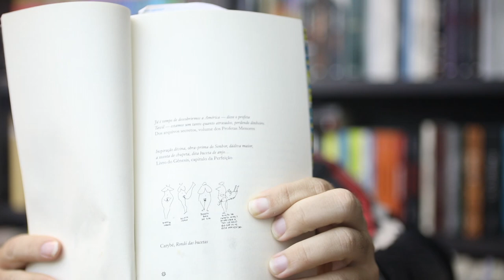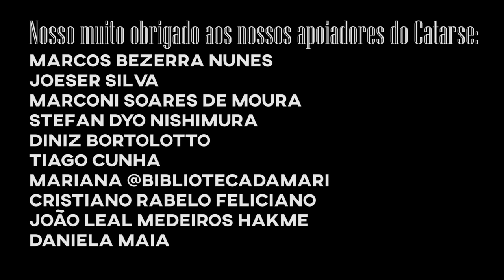S06E30: A Descoberta da América pelos Turcos, de Jorge Amado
Mais um do bom baiano!
Deve ser o autor que mais apareceu no canal, se liga em quantos links de resenhas que já tem!
(Se não errei nenhum link, estão todos aí😅 )
Links de todos os outros ~Jorges Amados~ no canal:

Quem quiser contribuir para manter o canal bonito, sem anúncios no meio do vídeo, com com conteúdo de nível, sem parceria com e-commerce predatório e de quebra concorrer aos livros do mês, vem com a gente no

Yuri - Livrada!
Caixa postal 19501
Curitiba - PR
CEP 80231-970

Logo: Helen Alves
Vinheta: Eldon Oliveira
Música de encerramento: Landslide & Maritime - Let's ride